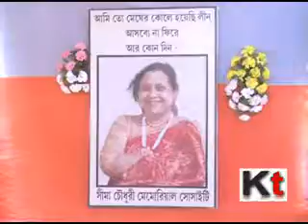Seema Choudhury Memorial Society Organize Free Health Checkup